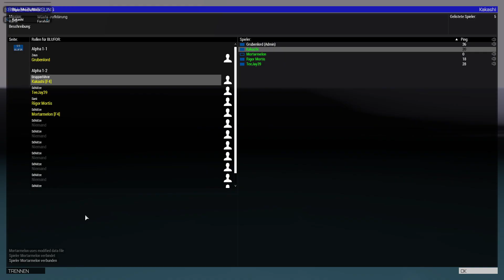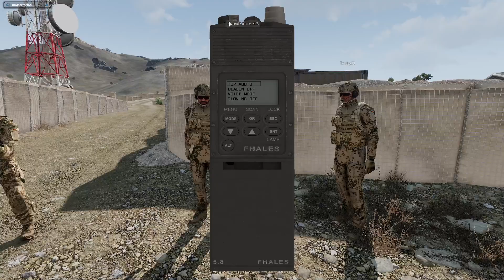Arma 3 / Aufklärung geht schief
Broadcasted live on Twitch -- Kanal name = Kouhei256